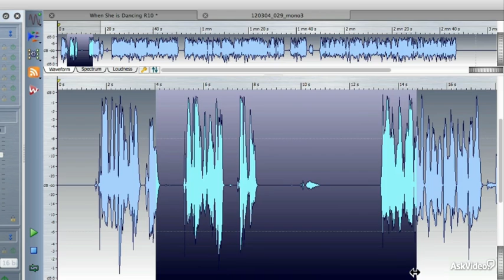WaveLab Mastering 102: The Audio File Workspace: Editing and Metering - 1. Welcome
WaveLab Mastering 102: The Audio File Workspace: Editing and Metering by Matthew Loel T. Hepworth
Video 1 of 37 for WaveLab Mastering 102: The Audio File Workspace: Editing and Metering

Steinberg's WaveLab has long been regarded as one of the most comprehensive 2-track editors in the audio world. It handles editing and mastering with flair while giving the musician, mixing engineer or producer all the tools and flexibility they need to get their work done quickly and efficiently. Our WaveLab Jedi expertly swoops and glides across every nook and cranny of the interface to reveal many useful toolsincluding its unique time stretching and compression capabilities. You'll also see (and hear) real time examples of inserts, appends and mixing of sonic material right inside WaveLab's workspace!  All of these features will become an invaluable part of your sonic palette while you're busy crafting The Perfect Mix.

Master Matthew brings it home by applying a gradual fade-out to this 37-tutorial opus as he shows you the various types of metering tools available to you in WaveLab 7.